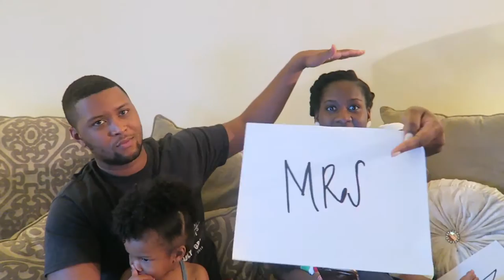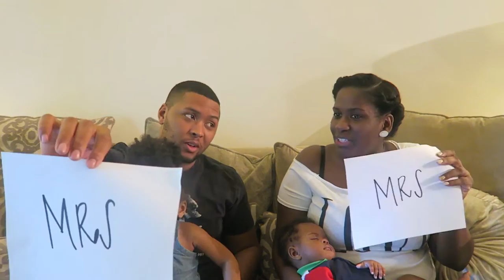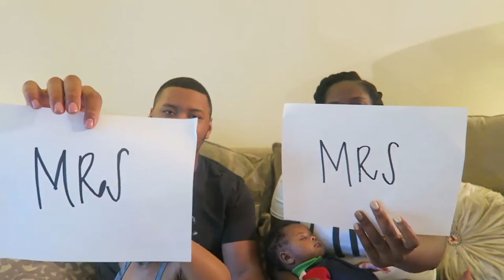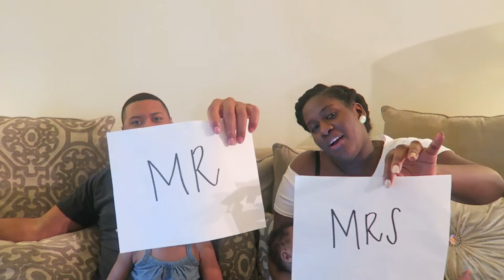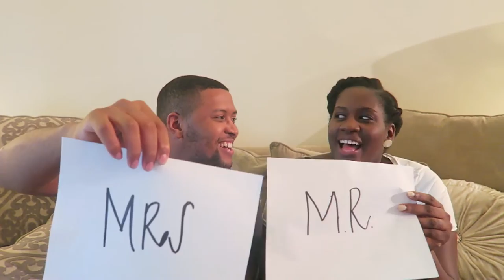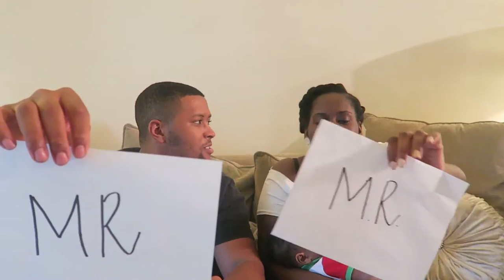The Mr & Mrs Challenge!! | Collab With Erica Thomas!